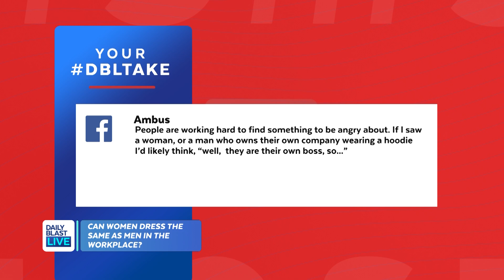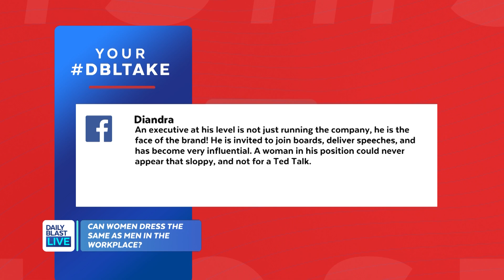Twitter CEO Jack Dorsey's Silly Outfit: Could a woman get away with it?